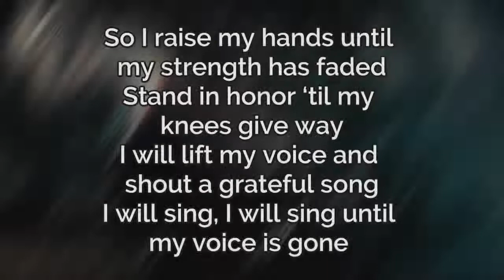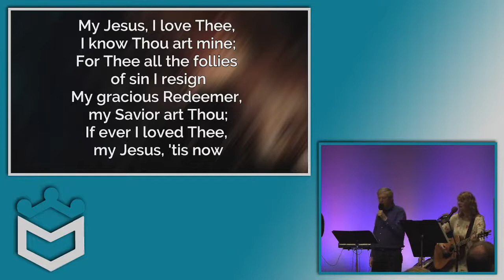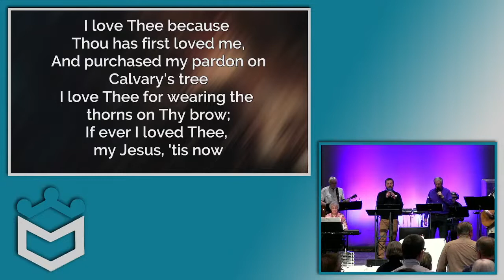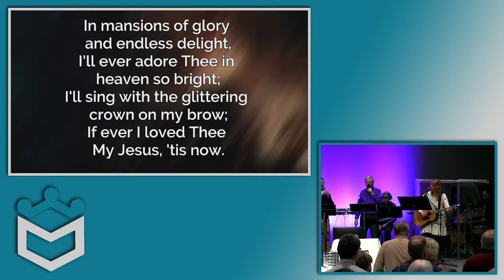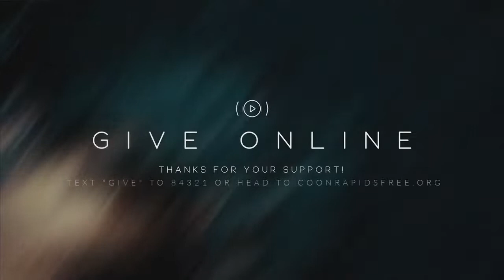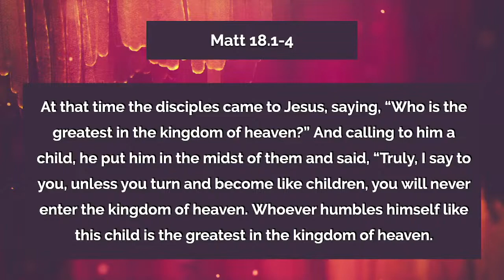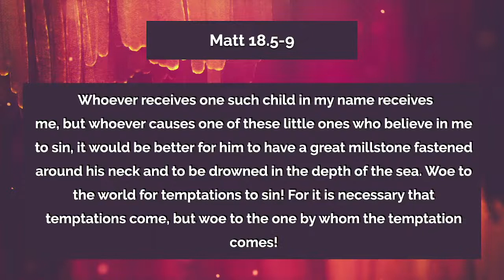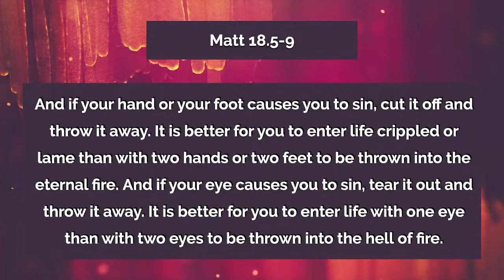Christ The King: Who Is The Greatest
Matthew 18: 1-9
May 1st, 2022, Coon Rapids Free Church